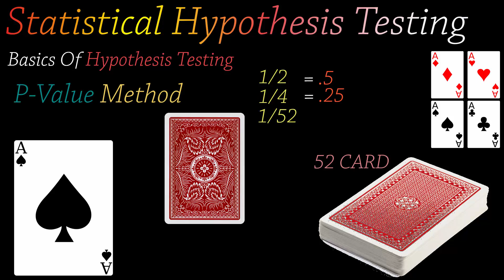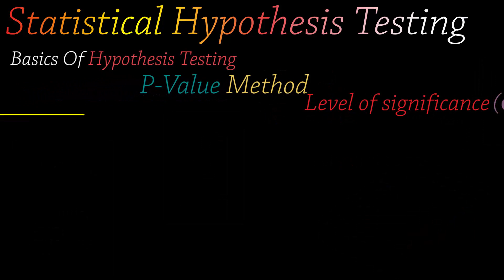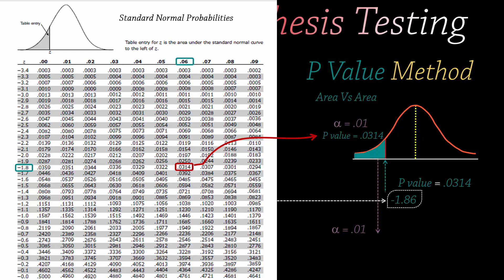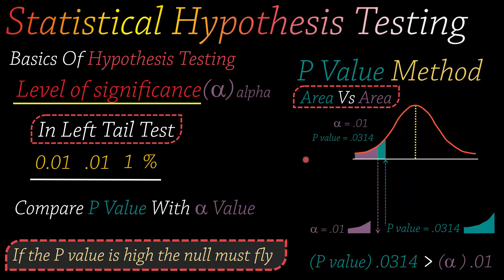49- IM (Hypothesis Test)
Hypothesis Test
P-value method
P-value